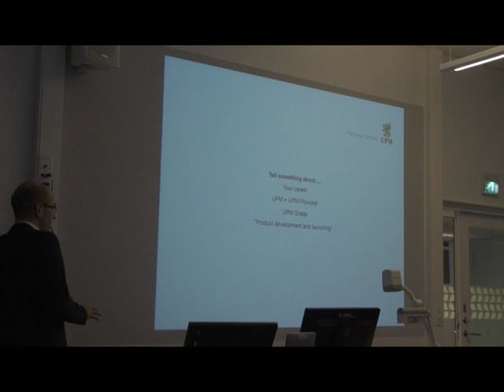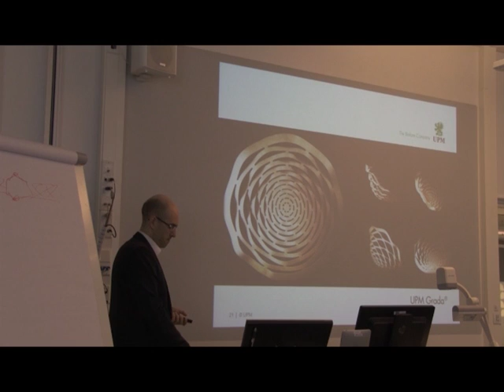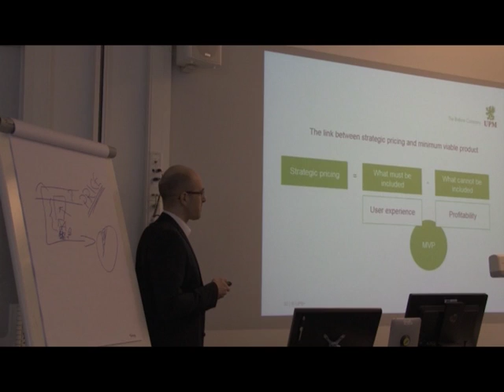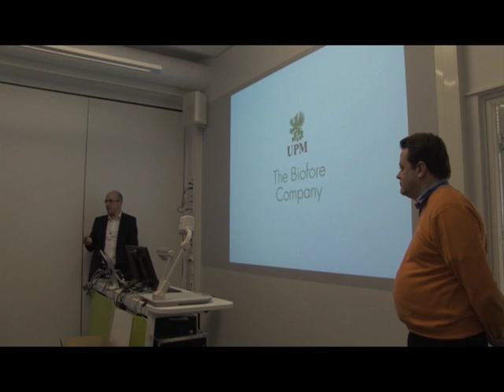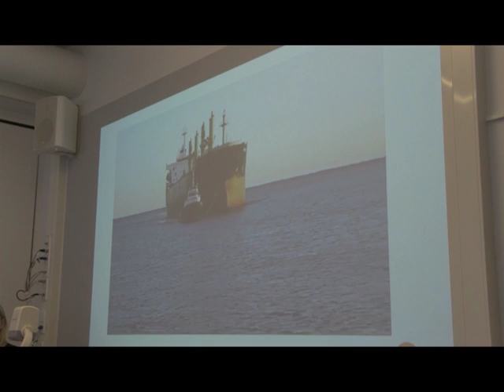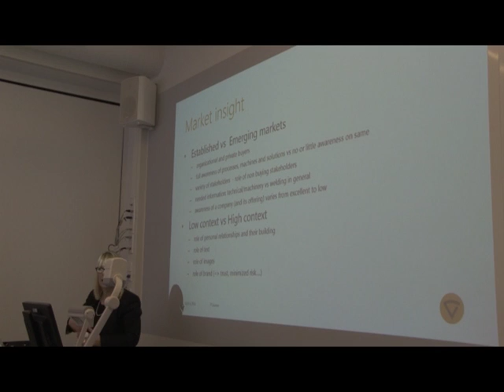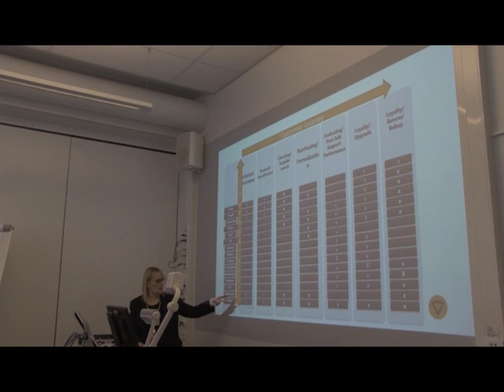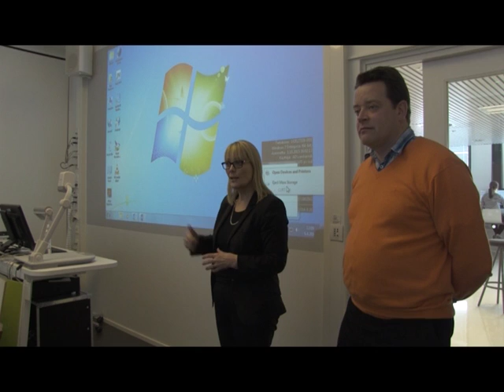Motivation Workshop - UPM & KEMPPI Presentations